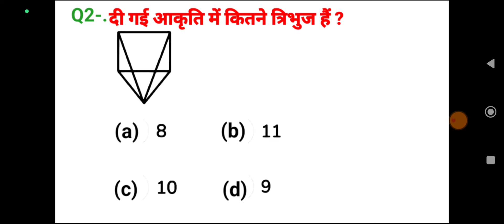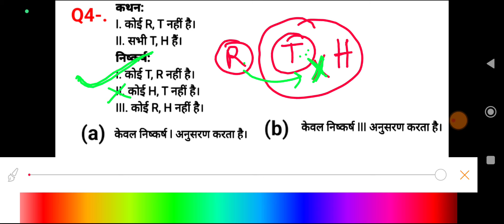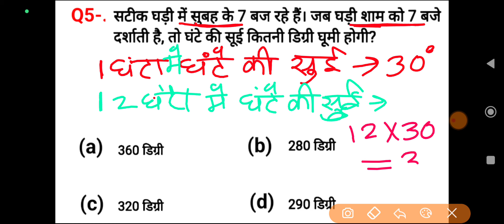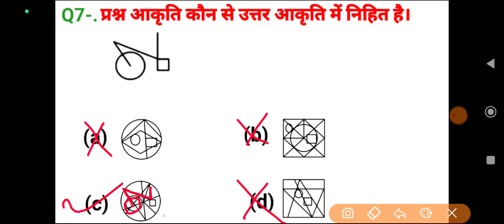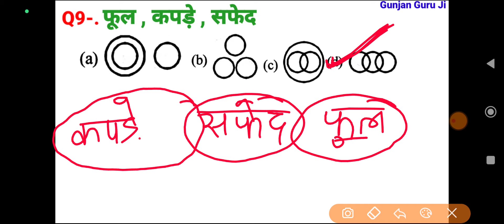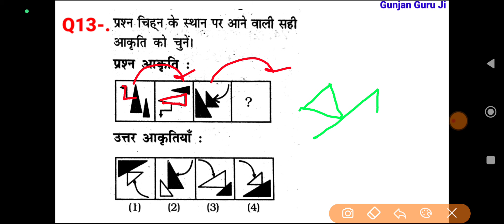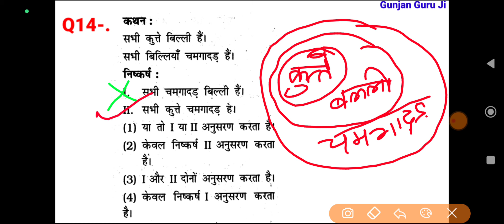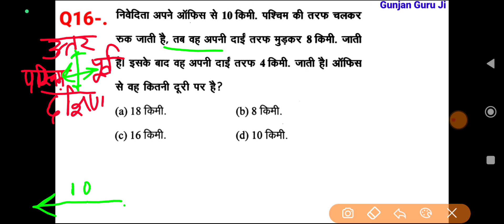रीजनिंग सेट प्रैक्टिस पार्ट 489 for ALP, TECH, NTPC, RPF GROUP D SSC CGL MTS GD UPSI SBI ISRO DSSSB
etc. exam

ALP technician reasoning previous paper
counting figure reasoning trick
clock reasoning trick Hindi
triangle counting reasoning trick Hindi
reasoning video
तर्क शक्ति रिजनिंग
general intelligence and reasoning questions
calander reasoning
dice reasoning question no
analogy reasoning
Reasoning solution
missing number reasoning shortcut trick
verbal reasoning
सादृश्यता रीजनिंग
श्रृंखला रीजनिंग
classification reasoning
banking
all competitive exam reasoning question Hindi previous paper
series reasoning trick Hindi video
lupt sankhya reasoning trick Hindi
railway group Di previous year reasoning question
Railway ALP technician exam reasoning previous paper 2018
रीजनिंग सेट प्रैक्टिस पार्ट 488 for  ALP, TECH, NTPC, RPF GROUP D SSC CGL MTS GD UPSI SBI ISRO DSSSB

रीजनिंग सेट प्रैक्टिस पार्ट 485 for  ALP, TECH, NTPC, RPF GROUP D SSC CGL MTS GD UPSI SBI ISRO DSSSB

रीजनिंग सेट प्रैक्टिस पार्ट 484 for  ALP, TECH, NTPC, RPF GROUP D SSC CGL MTS GD UPSI SBI ISRO DSSSB

रीजनिंग सेट प्रैक्टिस पार्ट 483 for  ALP, TECH, NTPC, RPF GROUP D SSC CGL MTS GD UPSI SBI ISRO DSSSB

रीजनिंग सेट प्रैक्टिस पार्ट 482 for  ALP, TECH, NTPC, RPF GROUP D SSC CGL MTS GD UPSI SBI ISRO DSSSB

रीजनिंग सेट प्रैक्टिस पार्ट 481 for  ALP, TECH, NTPC, GROUP D SSC CGL MTS GD IB UPSI SBI ISRO DSSSB

SSC CGL CPO MTS CHSL SBIPO RPF DRDO GROUP D NTPC BANK ARMY ALP IB ITBP CTET
SSC previous year reasoning

you tube reasoning questions gunjan Guru Ji
railway previous paper reasoning
railway exam reasoning 2022 previous year
railway exam reasoning 2018 previous question

gunjan guru ji reasoning

triangle counting reasoning reasoning
counting figure reasoning trick Hindi